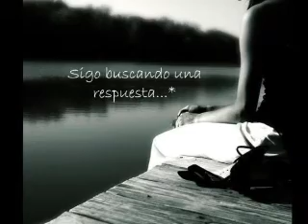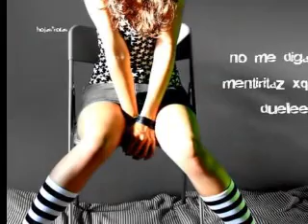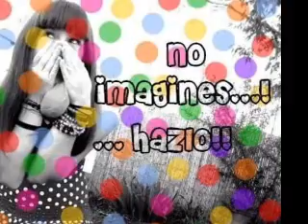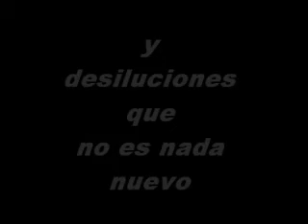QuiintaA reEaL - eco0n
el mejor video para alguien especial